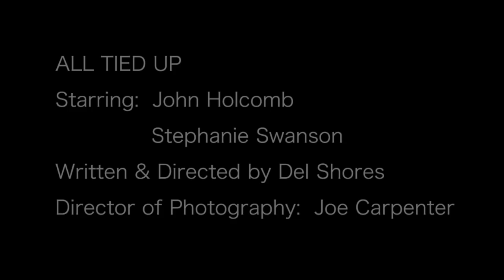All Tied Up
written & directed by Del Shores